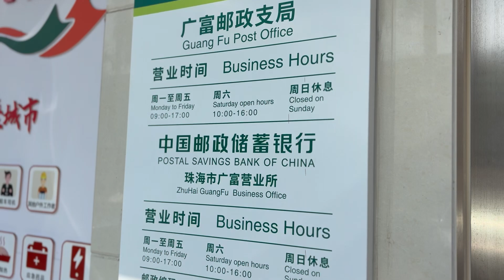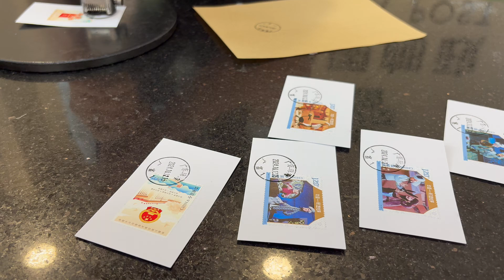10月12日 邮局打卡 珠海广富邮局 2024邮票邮戳卡： 2024-10《动画——阿凡提的故事》特种邮票 ，2024-19《全国人民代表大会成立七十周年》纪念邮票